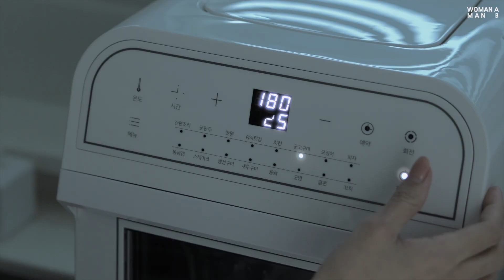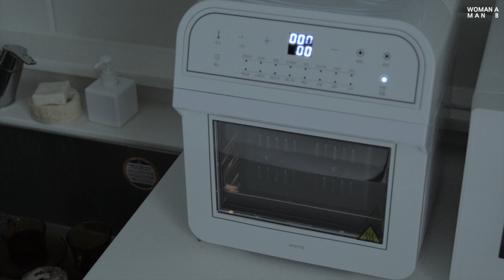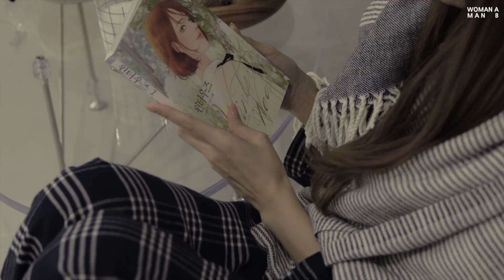하루종일 겨울 간식 만들어 먹은 날 | 곶감말이, 더티커피, 고구마와 호빵, 밀푀유 나베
* 보실 때 자막 설정을 확인해주세요*

안녕하세요🧑🏻‍🎄
짧은 가을은 가고, 어느덧 겨울이 왔네요
이번엔 겨울 간식을 만들어 먹으며 빈둥빈둥 보낸 하루의 이야기로 찾아왔습니다

00:58 곶감말이
02:17 더티커피
03:47 할리갈리
04:42 고구마와 호빵
07:47 밀푀유 나베

여자A 남자B | 좋아보이는 것들의 모음집

 🎧 MUSIC
Someone like You by AnthonyLazaro
Fall in Love This Christmas by Foster
City Eyes by NOOMA
Run-to-me by Charles-di-raimondo
Mulholland-drive by NOOMA
Midnight-lofi by Liquify
Cafe-de-philosophie by Kyle-preston